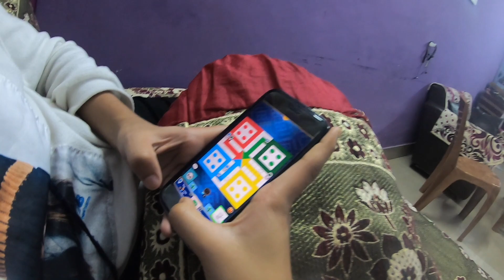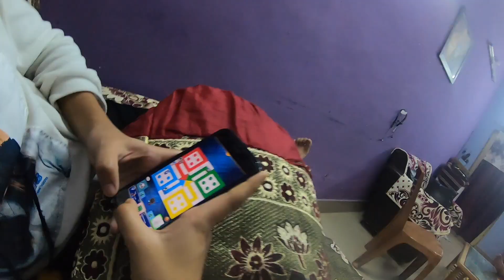Ghar Pe Aaj Ludo Ne Mahol Jama Diya..